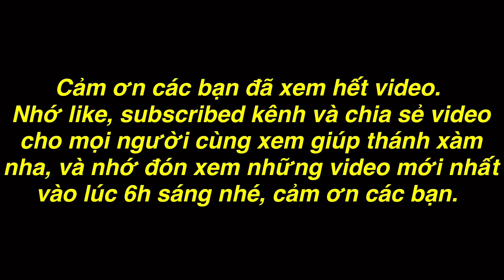TXVL - Anh Em Team Thánh Xàm Hợp Sức Cho Ku Vàng Chuyến Này Lên Bờ Xuống Ruộng